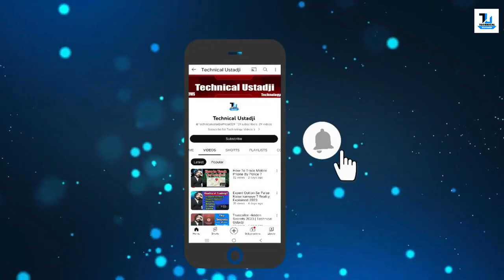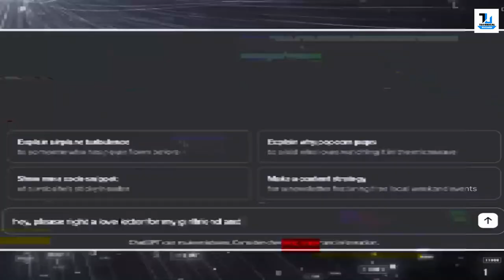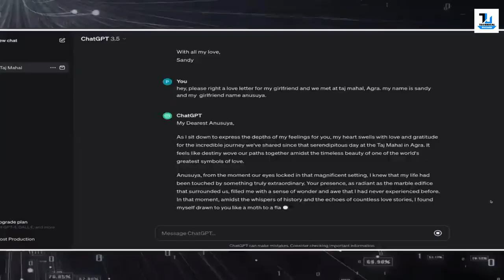This AI Is Dangerous - Open AI Sora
Asslam o Aliykum Dosto, is video mein maine aapse AI video ki baat ki hai with Sora AI. Mujhe umeed hai ki aapko yeh video pasand aayegi.